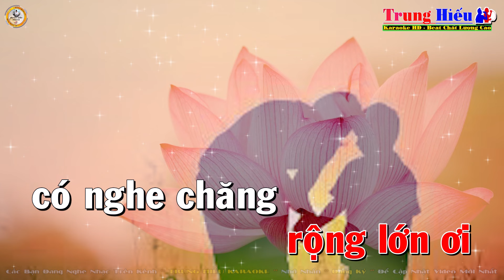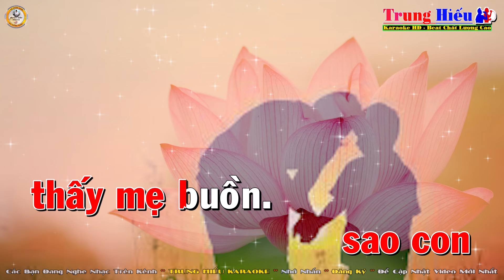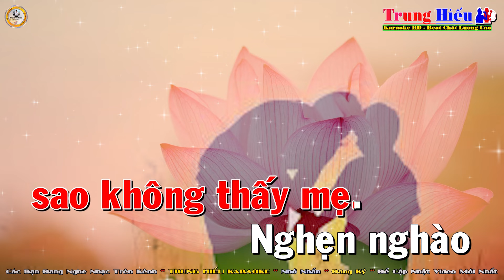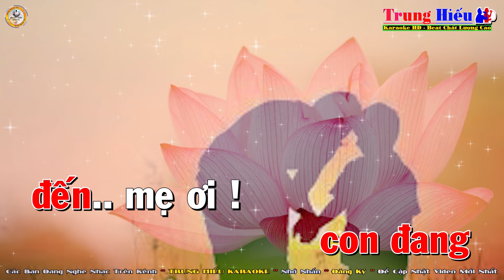Gặp Mẹ Trong Mơ Karaoke Tone Nữ (Cm) Nhạc Sống | Trung Hiếu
Bài hát: Gặp mẹ trong mơ
Tác giả: Nhạc Hoa lời Việt
Thể loại: Karaoke
Trình bày: HiếuKeyboard